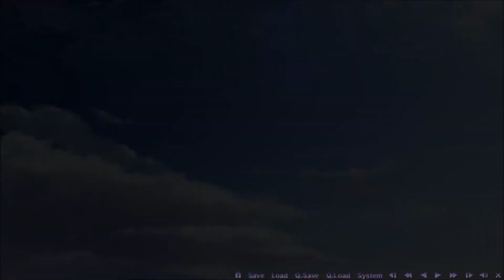サノバウィッチ 和奏ルートPart6【実況プレイ】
仮屋は何かを隠してそうですよね.